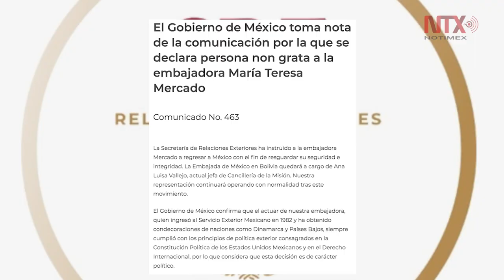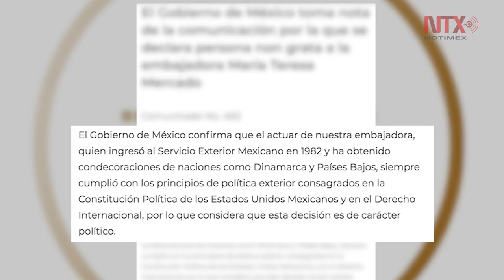Por seguridad, México retira embajadora en Bolivia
La embajadora en Bolivia, María Teresa Mercado, fue declarada "persona non grata" por el gobierno de ese país, por lo que la Secretaría de Relaciones Exteriores (SRE) le instruyó regresar a México para salvaguardar su integridad, informó esta mañana la cancillería.